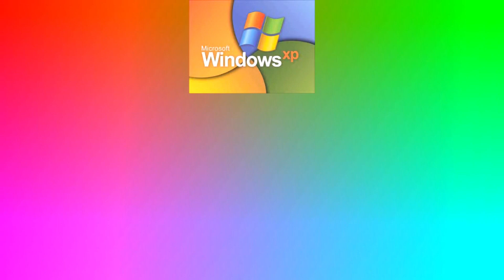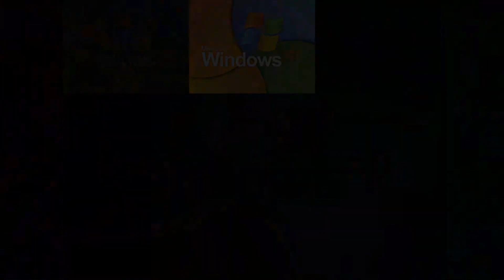(VEG Replace) Windows XP Startup Sound Sparta Diamond ZGU Remix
Gift for: @aizur9971.
Credit to @harounhaeder1500.